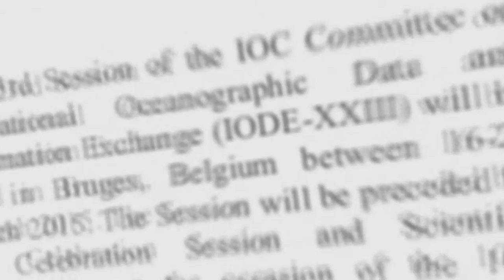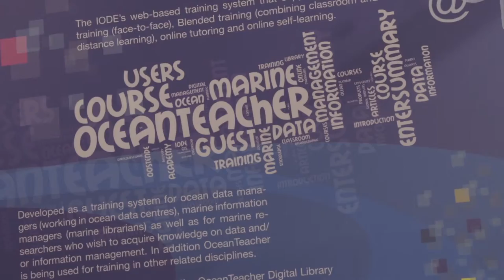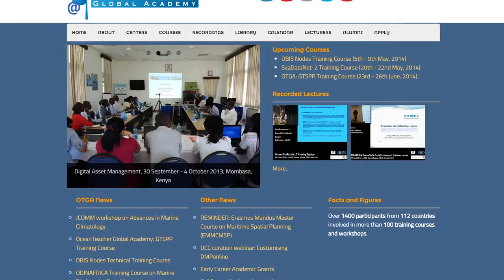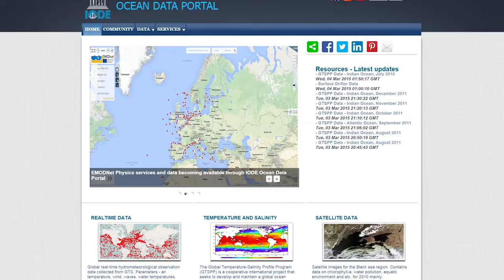Virtual visit UNESCO/IOC Project Office for IODE